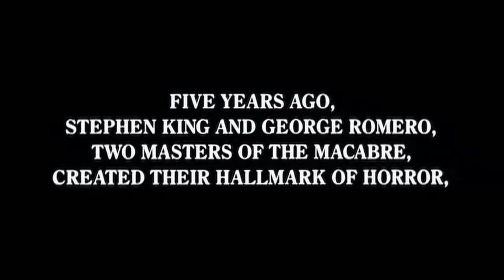Creepshow 2 (1987) Trailer HD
Trailer for the 1987 horror anthology sequel Creepshow 2. A trio of twisted tales are brought to you by the minds of Stephen King and George A. Romero: a wooden statue comes to life to take revenge for its owner; a group of teenagers get stranded on a raft with a blob-like monster preventing them from escaping; and a woman keeps seeing the hitchhiker she ignored on her way home.